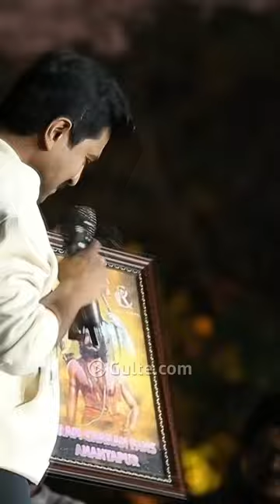RamCharan_receiving_heartfelt_blessings_in_the_form_of_Lord_Ram_photographs